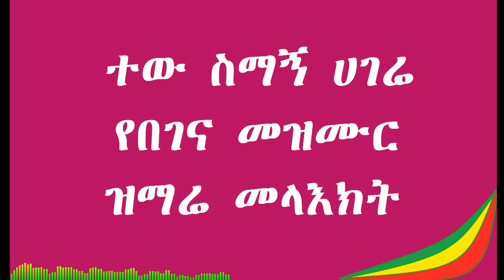ተው ስማኝ ሀገሬ በገና መዝሙር | Tew Simagn Hagere ዝማሬ መላእክት